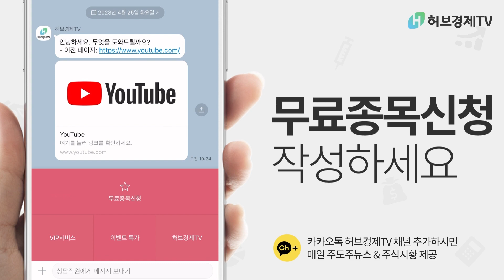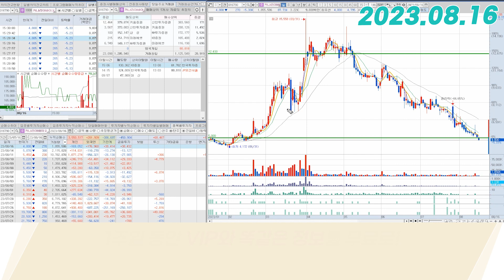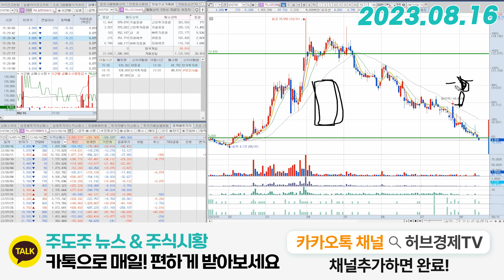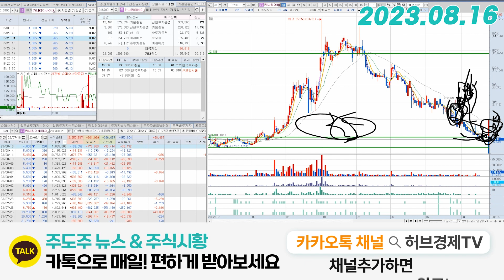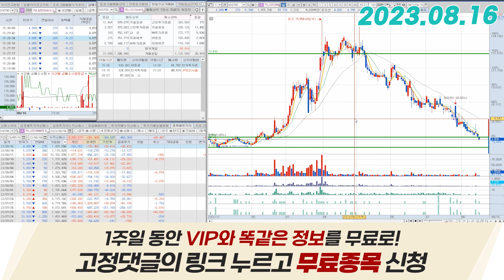카나리아바이오(016790) - 신주 상장이 당장 도움이 되진 않을겁니다